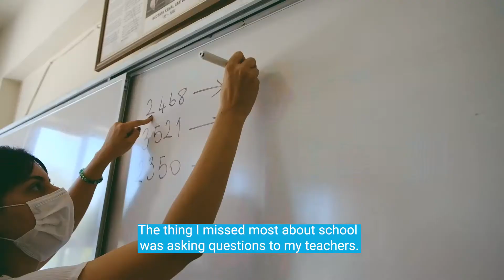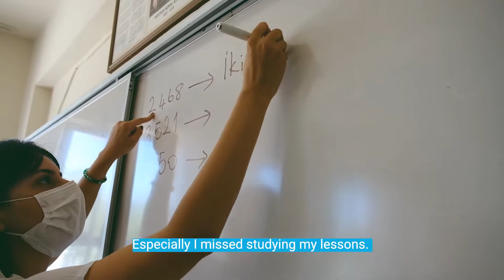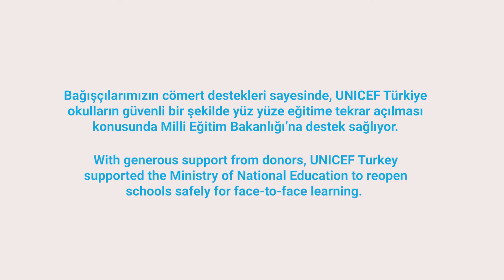Güvenli Okul Desteği – Safe School Support